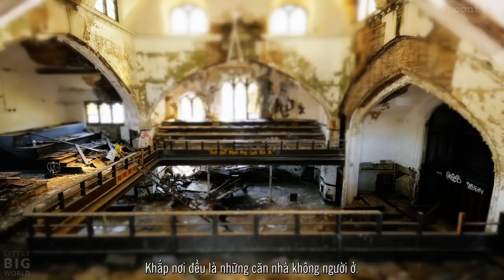Detroit lụi tàn